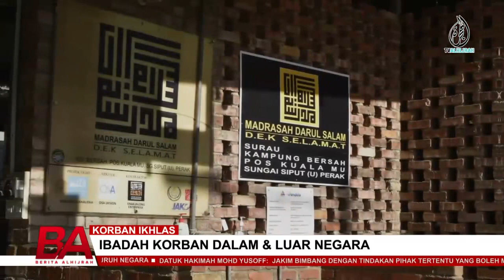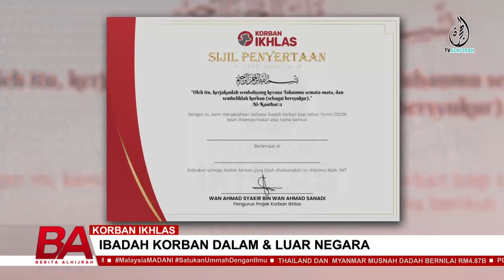YAYASAN IKHLAS 27 JUN 2023